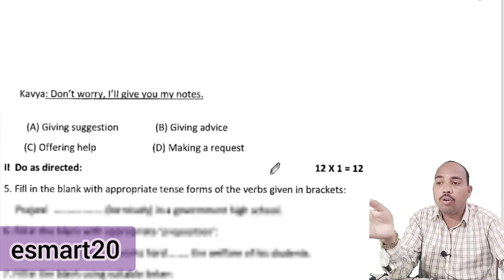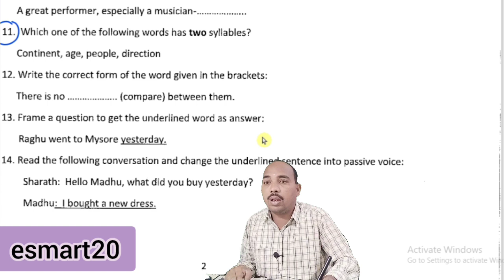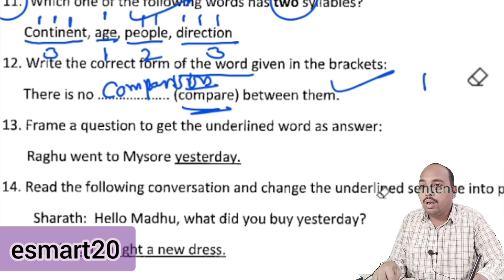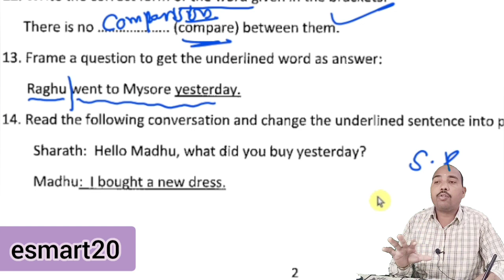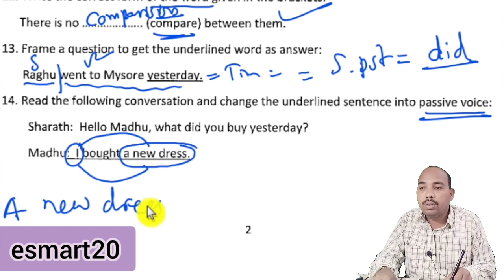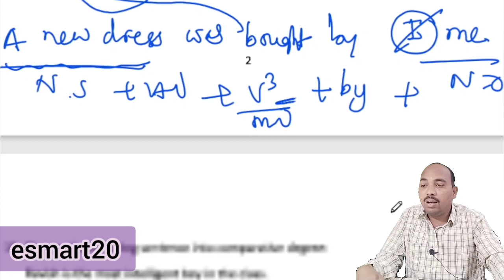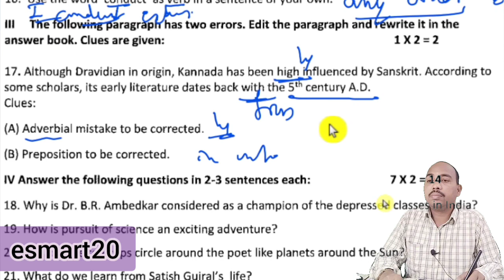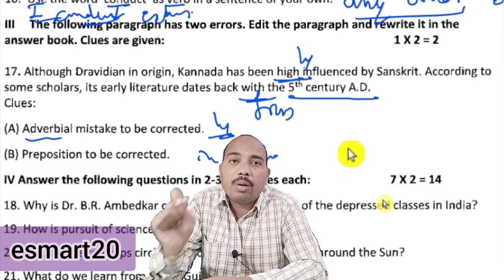SSLC Old Question Paper Solved | SSLC English Grammar Questions | 5 Years Question Papers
I explained the SSLC Old Question Paper Solved | SSLC English Grammar Questions | 5 Years Question Papers | through Kannada | in a very simple way and with lots of pictures ( SSLC Old Question Paper Solved | SSLC English Grammar Questions | 5 Years Question Papers | ). I have used a new method for you to understand ( SSLC Old Question Paper Solved | SSLC English Grammar Questions | 5 Years Question Papers | ). If you watch this video in its entirety without giving up, you will understand it very easily and you will say, "SSLC Old Question Paper Solved | SSLC English Grammar Questions | 5 Years Question Papers | " is very easy.

Your
Raju